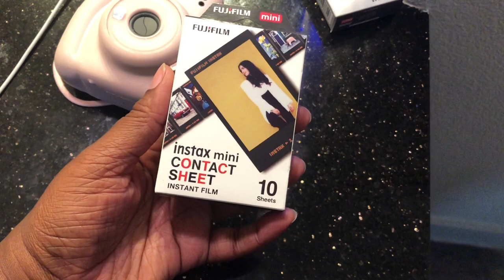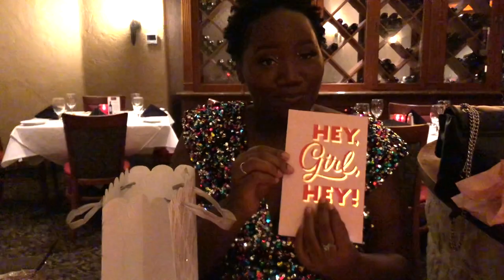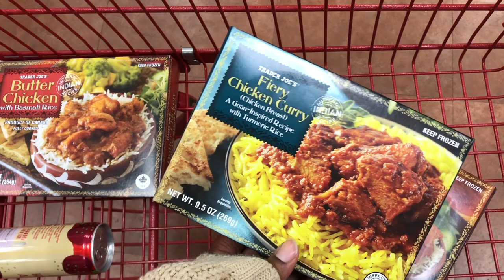this is twenty8 ...austin, ruth's chris, brunch, & crumbl cookie | birthday vlog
My 28th birthday vlog. Enjoy!

+ Click the link to become a Brownie +

Graduate student by day and youtube personality + author by night.